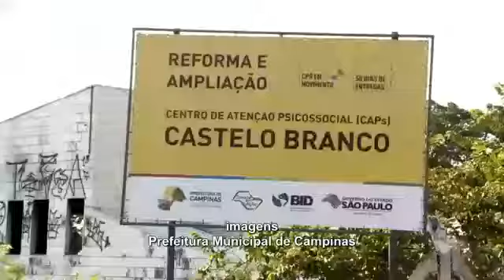Câmara Notícia : Requerimento Profissionais CAPS 09/10/2018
Vereador recebe reclamações sobre atendimento nos CAPS e pede informações sobre profissionais que trabalham nas catorze unidades de Campinas